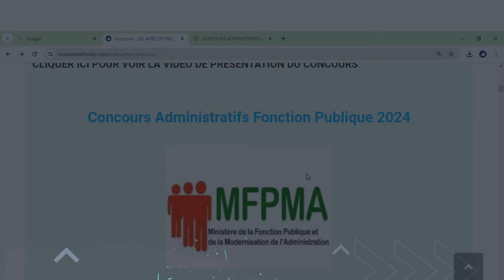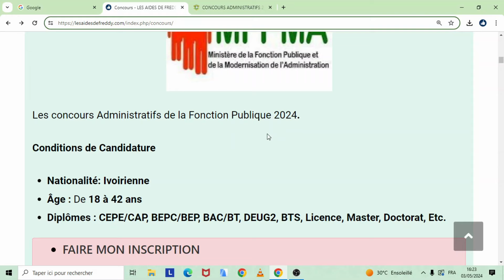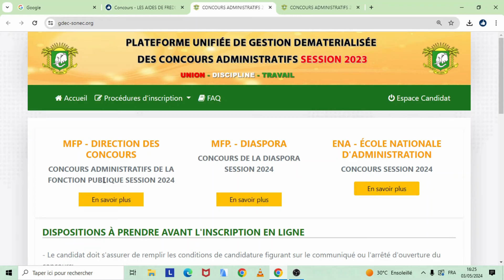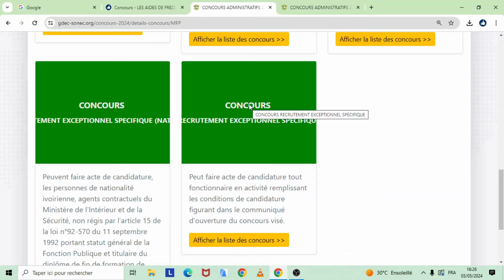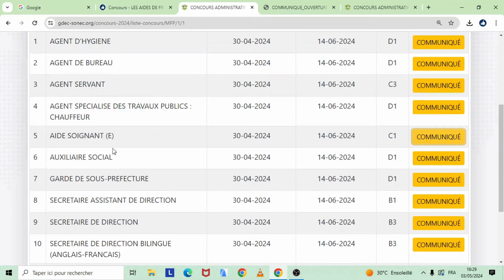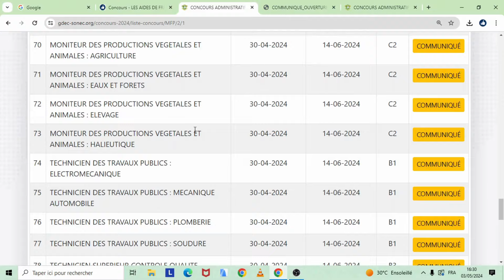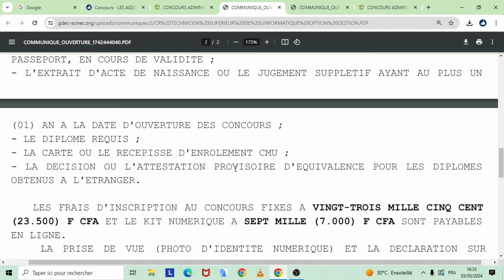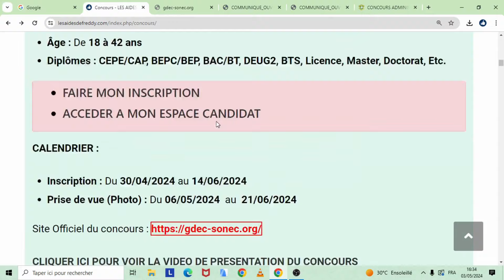Concours Administratifs Fonction Publique 2024 : Liste Et Conditions de Candidature - Inscription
Cliquez ici pour en savoir plus et procéder à votre inscription